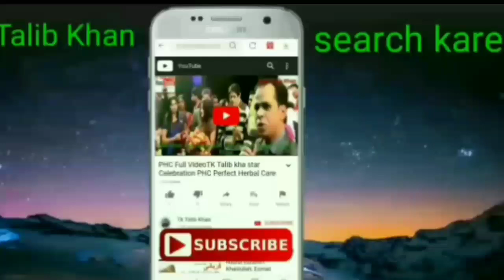Qari Muhammad Hanif Multani Jannat Ki jindagi bayan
Qari Muhammad Hanif Multani ka Jannat Ki Jindagi par bayan ek bohot hi hidayat dene wala aur roohani pehluon ko samjhane wala hota hai. Is bayan mein unhone jannat ki khushiyon, uski khasiyaton, aur wahan ki zindagi ke bare mein tafseel se bataya hai. Qari sahab ne jannat ke aayaat aur Hadith ka zikr karte hue yeh samjhaya hai ke jannat ka maqsad kya hai, aur kaise insaan apne achhe aamal se jannat hasil kar sakta hai. Unka bayan sunne walon ko ek behtareen aakhirat ki talash aur Allah ki rahmat ki taraf motivate karta hai.